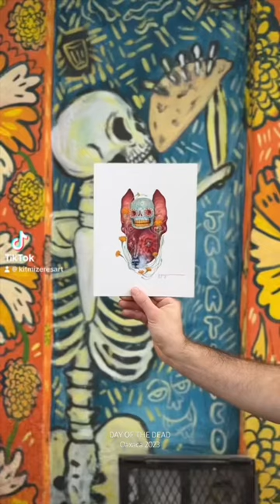Mexican hairless dog gouache painting in celebration of Day of the Dead celebrations in Oaxaca 💀